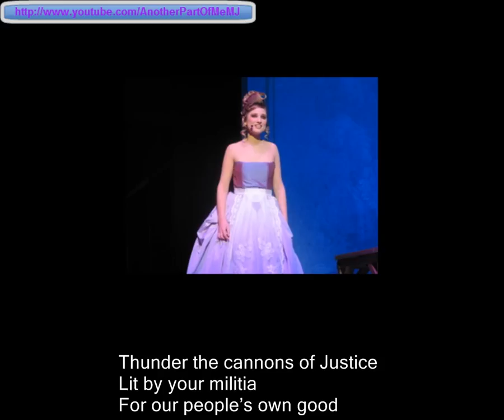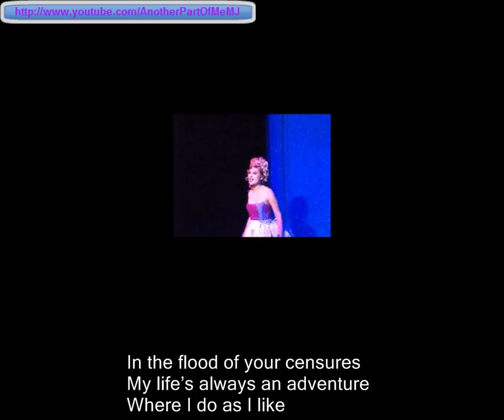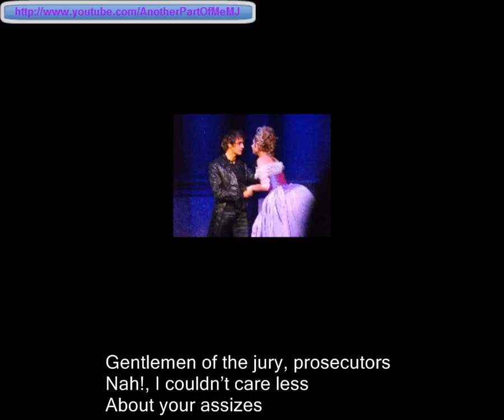Mozart L'Opera Rock Le Trublion English Subtitles Mikelangelo Loconte